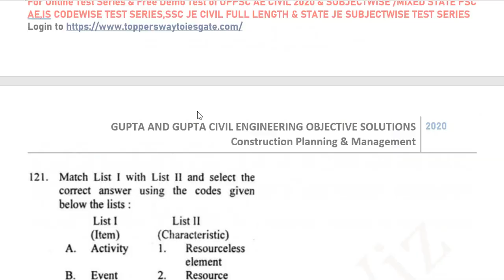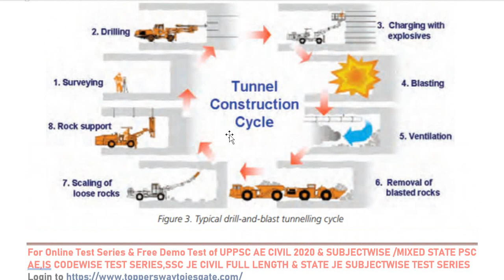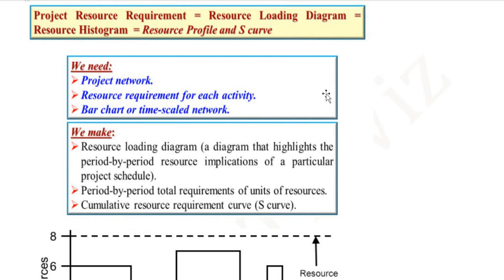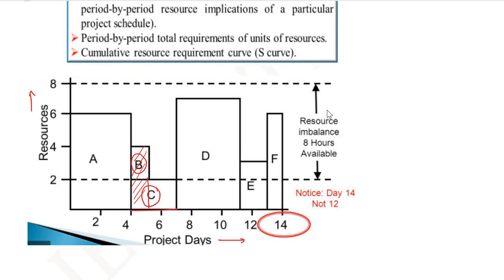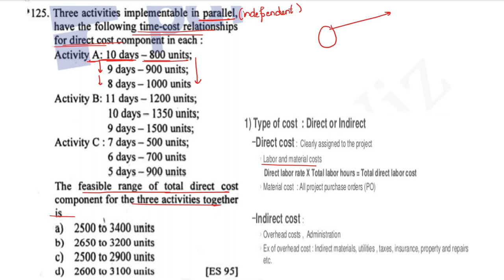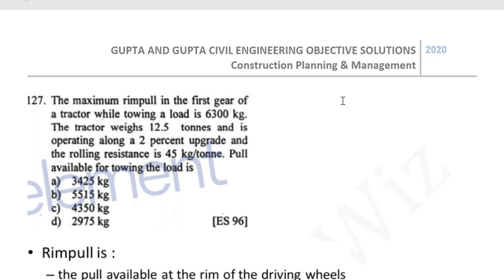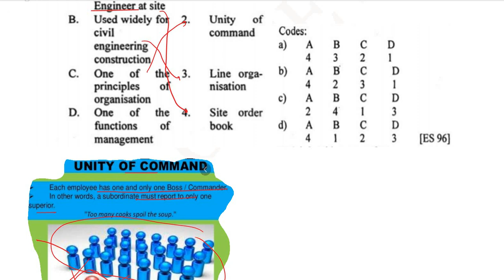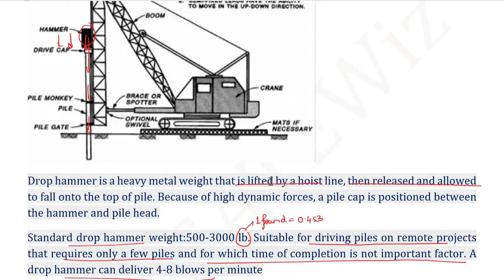Construction Planning|Gupta & Gupta|Learn through Concepts|Detailed Explanations|Part-13|Q 121-130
In this video, Detailed Solutions of Gupta & Gupta Construction Planning &  Management  Civil Engineering Objective Questions( Question 121-130) last part have been discussed with the detailed concepts with more information which will be useful for the aspirants of ESE/GATE/PSU Exams.

UPSC ESE/SSCJE/PSC AE/JE exams  repeatedly ask those questions whose answers are not explained properly and students try to memorize them and does mistake when similar concept based questions are asked.

1. IS CODE BASED ONLINE Comprehensive Test Series(10 Codewise Tests)

2. CE STATE PSC AE Comprehensive Subjectwise Online Test Series(15 TEST PAPERS)

3. SSC JE CIVIL Full Length Test Series (10 Full length Papers)

4.UPPSC AE Civil Full Length Test Series (10 Full length Papers)

5. STATE JE Comprehensive Subjectwise Online Test Series(25 TEST PAPERS)

6.CE STATE PSC AE Comprehensive Mixed Subjectwise Online Test Series(10 TEST PAPERS)

7.JPSC AE CIVIL MAINS SUBJECTIVE ONLINE TEST SERIES(12 Test Papers)

Ashish Verma
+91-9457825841